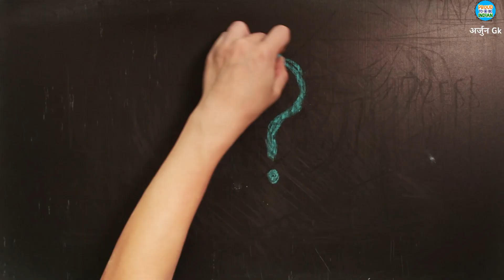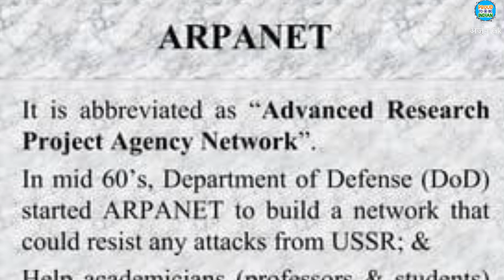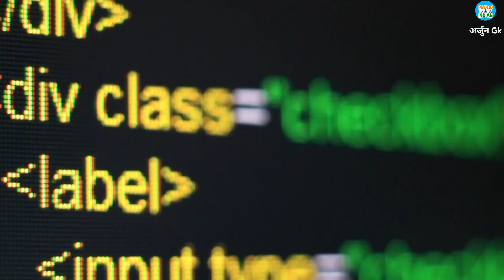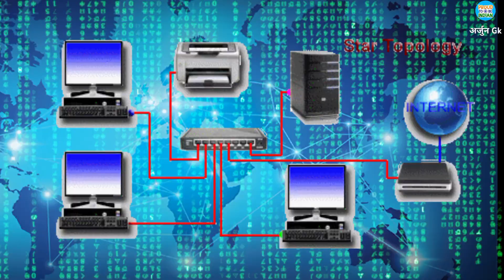how internet was born|अर्जुन gk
Description : 👇👇👇👇👇

This video make for education purpose and I hope you get some information on watch this video

Keywords & Tags : 👇👇👇👇👇👇👇👇

अर्जुन gk, how internet was born, how internet was invented, how internet was created, internet ka invention kisne kiya, internet ka avishkar kaise hua, internet ka avishkar, who was create internet